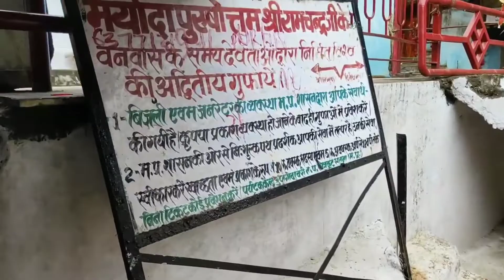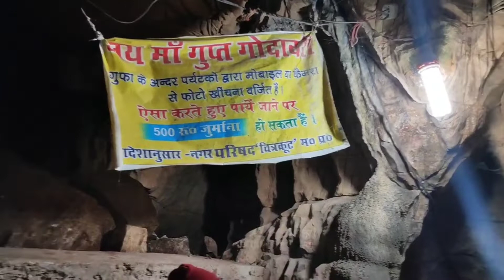चित्रकूट में गुप्त गोदावरी एक रहस्यमयी गुफा 🔥 Gupt Godavari Caves Chitrakoot